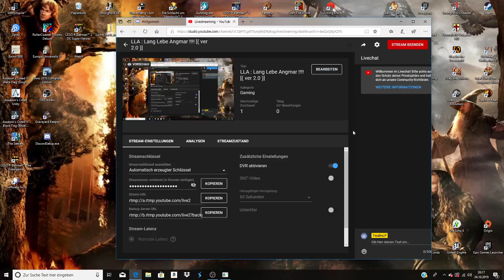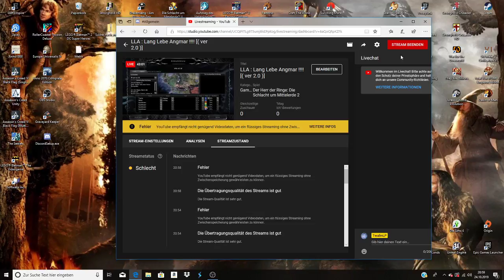LLA : Lang Lebe Angmar !!!! [( ver 2.0 )]